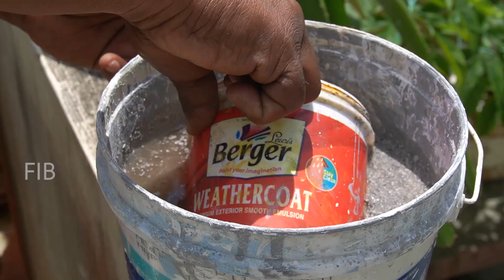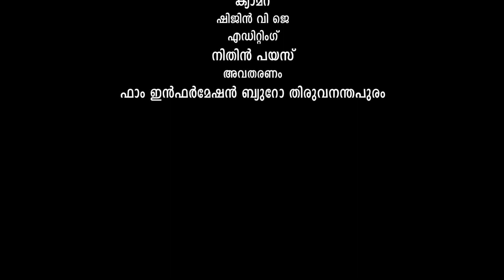701മട്ടുപ്പാവിലും വിളയിക്കാം ഡ്രാഗൺ ഫ്രൂട്ട്